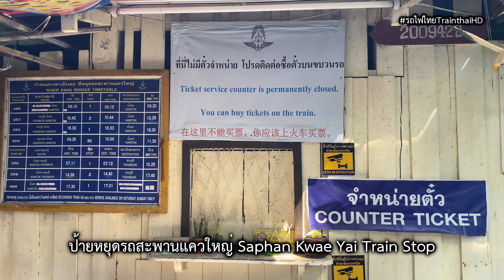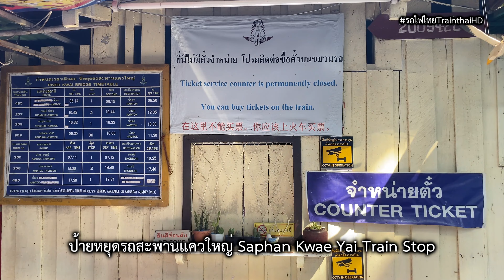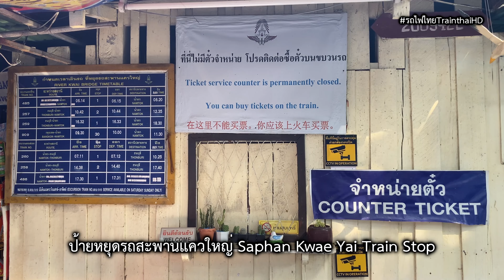รถไฟไทยTrainthaiHD : ขบวนรถดีเซลรางปรับอากาศ KIHAキハ183 มาเยือนกาญจนบุรี By iPhone 11 (4K 60Fps)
รถไฟไทย Trainthai HD : เมื่อขบวนรถดีเซลรางปรับอากาศ KIHAキハ183 มาเยือนกาญจนบุรี ทำขบวนรถพิเศษนำเที่ยว โปรแกรมท่องเที่ยวเดือนพฤษภาคม ผจญภัญเหนือสายน้ำ “นั่งรถไฟ Kiha183 ชมดนตรีในสวน @กาญจนบุรี” เส้นทางขบวน 929 กรุงเทพ(หัวลำโพง) - น้ำตก (ขบวนรถนำเที่ยว) มาเยือนกาญจนบุรี แวะจอดสะพานข้ามแม่น้ำแคว / สะพานถ้ำกระแซ เพื่อให้นักท่องเที่ยวได้ถ่ายภาพ บันทึกด้วยโทรศัพท์ iPhone 11 (4K 60Fps) เมื่อวันที่ 20 พฤษภาคม 2566 ที่ผ่านมา
ประกาศ ! จากช่อง รถไฟไทย Trainthai HD Channel
อัพเดตคลิปวิดีโอรถไฟใหม่ ทุกวัน เวลา 21:00 น. ขึ้นอยู่กับตามโอกาสที่สำคัญให้ปัจจุบันที่สุด และ Live (Streaming) Game Trainz Railroad Simulator 2022 สร้างเส้นทางรถไฟและขับรถไฟตามภาระกิจต่างๆ พร้อมพูดคุยกันสดๆเลย
เปิดรับสมัครเป็นสมาชิก แฟนคลับ FC (เพียง 50 บาท/เดือน*)
มีสิทธิพิเศษสำหรับสมาชิกแน่นอน แชทสดใน Live Steam รับชมคลิปพิเศษก่อนใคร
(ปล.ขออภัยกับความสั่นของคลิปนี้)
(ปล.ขอบคุณเจ้าของตัวขบวนรถไฟและเส้นทางรูทเส้นนี้)
(ปล.เป็นเพียงแค่จำลองเส้นทางเดินรถ)
พบกับ Sites : Game Trainz Simulator By รถไฟไทย Trainthai HD
อีกหนึ่งช่องทางการติดต่อซื้อขายรูทเส้นทางประเทศไทย ที่ไม่เหมือนใคร
แหล่งรวบรวม Landmark ที่สำคัญในประเทศไทยมากที่สุด อยู่ในเส้นทางเดียวกัน
สำหรับผู้สนใจเล่นเกมส์ Trainz Simulator ของบริษัท N3V_Games
Spec Computer Live Stream
𝗖𝗣𝗨 : AMD Ryzen 7 3700X 8/16 (Base 3.6 GHz , Boost 4.4 GHz)
𝗚𝗣𝗨 : Nvdia (Gigabyte) GTX 1660 Super OC (6 GB, GDDR6)
𝗠𝗮𝗶𝗻𝗯𝗼𝗮𝗿𝗱 : ASROCK B450 Steel Legend
𝗥𝗮𝗺 : Kingston 32 GB DDR4 3200MHz (8GB*4)
𝗣𝗦𝗨 : ThermalTake 650W (80+ Bronze)
𝗦𝗦𝗗 : WD Blue 500 GB SSD M.2 PCIe (WDS500G2B0C) NVMe